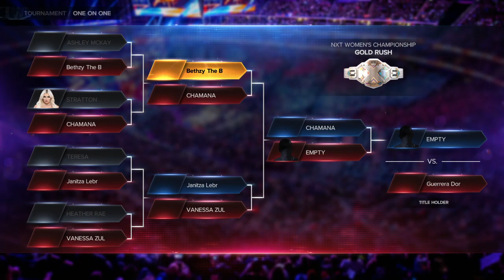LVI NXT! NXT WOMEN'S CHAMPIONSHIP TOURNAMENT!!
Welcome everyone to the LVI NXT! The following Tournament is for the NXT Women’s Championship!!
We will have the First Round and Semifinals!!
-Ashley McKay vs Bethzy The Boss
-Tiffany Straton vs Chamana
-Teresa vs Janitza Lebron
-Heather Rae vs Vanessa Zul